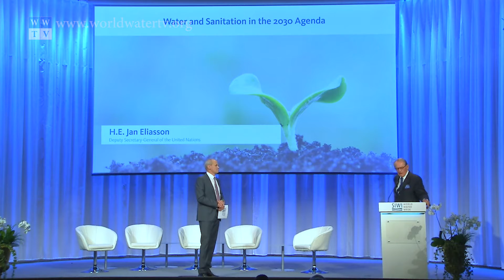Water in the 2030 Agenda | H.E. Jan Eliasson, Deputy Secretary-General of the United Nations